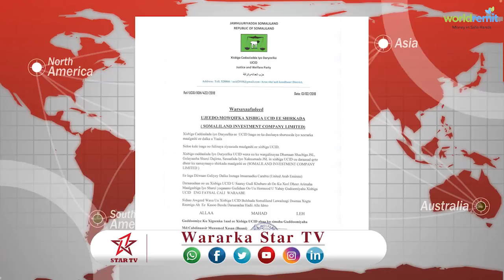DAAWO XISBIGA UCID OO SHEEGAY INAY GUDI U SAARI DONAAN SHIRKADA MAALGASHI